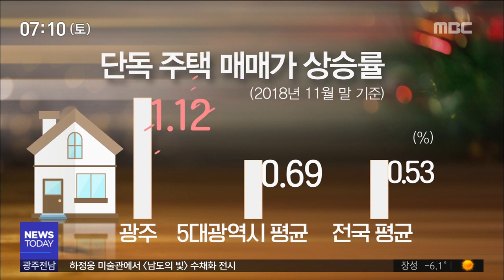[뉴스투데이]광주 도심 재개발..단독주택 상승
(앵커)
광주 도심지역에서
재개발 재건축 사업이 활발해지고 있습니다.

아파트 가격이 가파르게 오른데 이어
재개발 지역을 중심으로
단독 주택 가격도 상승세를 이어가고있습니다.

이계상 기자..

(기자)
1, 2층짜리 단독 주택이 밀집돼 있는
광주 신가지구는
조성된 지가 35년을 훌쩍 넘겼습니다.

연면적 28만 6천여 제곱미터를 대상으로
낡은 주택을 철거하고
대단지아파트를 건립하는 사업이 추진중입니다.

올해 7월 사업시행 인가가 나오면서
사업 부지 안에 있는
단독 주택의 매매가는 크게 올랐습니다.

백 제곱미터 가량의 토지를 기준으로
최근 1년 사이에 1억원 넘게 상승했습니다.

(인터뷰)-부동산중개인
"수요가 많다보니까 앞으로도 더 오를 것"

광주 도심에서
재개발 재건축이 추진된 지역은 쉰 곳,

이 가운데 16개 구역에서
사업시행 인가절차가 마무리 돼
아파트 건설 사업이 본격화되고 있습니다.

도심 재생사업에 대한 기대감이 커지면서
재개발 재건축 지역을 중심으로
단독 주택 매매가격 오름폭이 커졌습니다.

(c.g)
/지난달말 기준으로
광주지역 단독 주택값은 한달새 1.12% 올라
5대 광역시 평균을 훨씬 웃돌았습니다./

지나치게 오른 아파트 대신
아파트 분양 혜택을 받을수 있는 단독 주택이
주목받고 있는 것으로 분석됩니다.

(인터뷰)사랑방
"부동산 투자 시선이 다양하게 확대된 것"

부동산 전문가들은
재개발 재건축 조합이 결성된 이후
아파트 준공이 마무리되기 까지
거액의 투자금이 묶일 가능성이 높은 만큼
단독주택에 대한 투자는
신중한 접근이 필요하다고 강조했습니다.